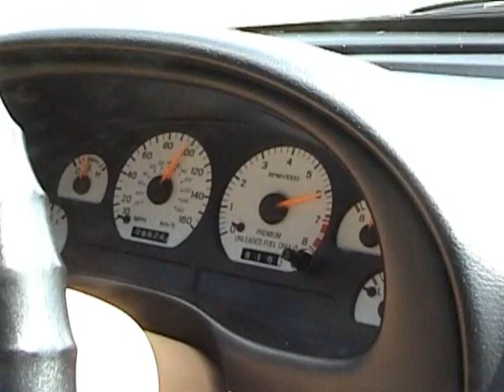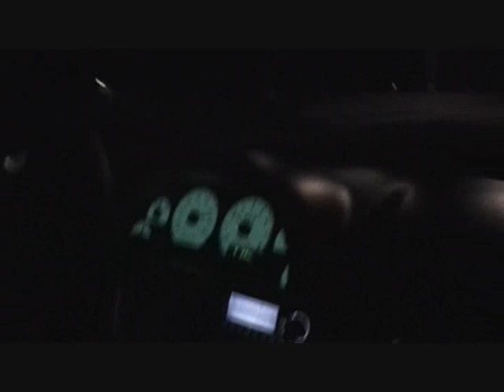Car Races Gear Misses, Breaks, and Fails Compilation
Gear Misses, motors blowing, crashes and general failure compilation that I put together with some video I have from street & track races.